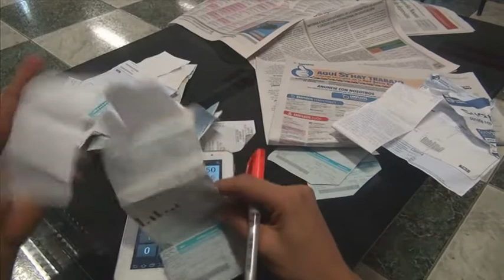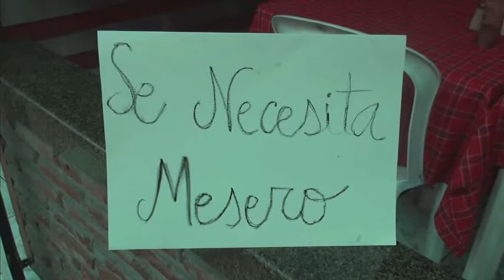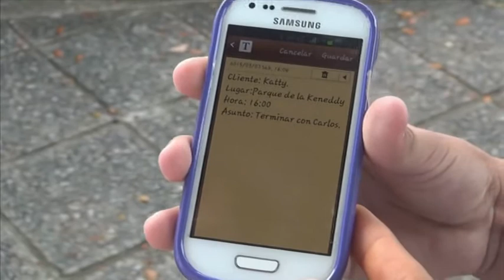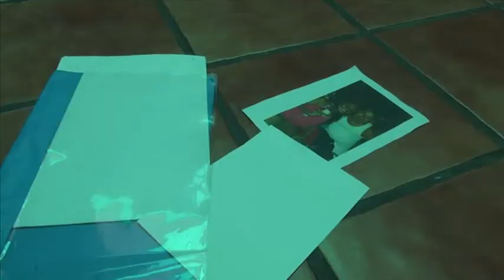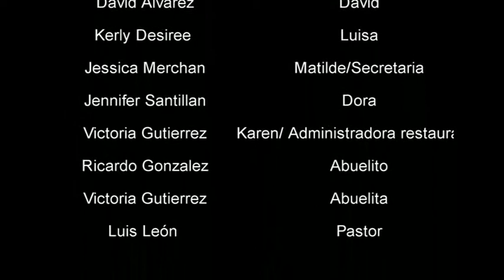Final Feliz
Materia: Producción Audiovisual
Docente: Lcda. Stehpanie Viteri Arguello
Curso: Cuarto Semestre